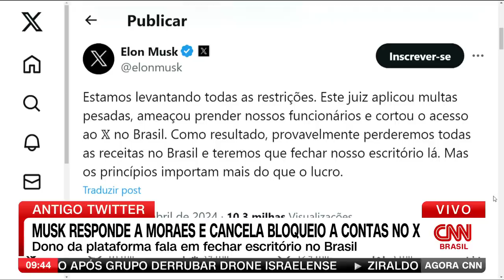Musk responde a Moraes e anuncia liberação de contas no X bloqueadas por decisões judiciais | AGORA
O bilionário Elon Musk, dono do “X”, antigo Twitter, questionou, neste sábado (6), ministro Alexandre de Moraes, do Supremo Tribunal Federal (STF), sobre "tanta censura no Brasil” e informou que derrubou os bloqueios das contas na plataforma impostas pelo magistrado. Desde que comprou a rede social, Musk adotou um discurso de “liberdade de expressão”.